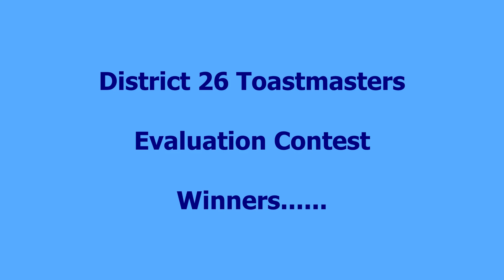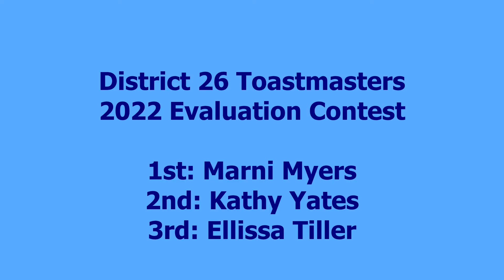2022 d26 Evaluation Contest for watch party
District 26 Annual Conference -  2022 Evaluation Speech Contest